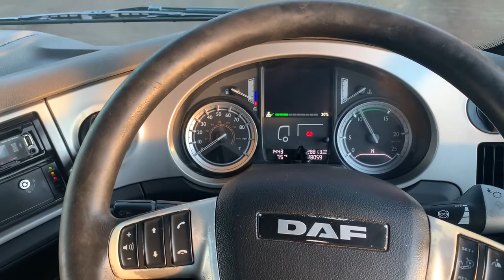**FOR SALE** 2015 DAF XF450 FTG Super Space Cab 6x2 - Dixon Commercial Exports Ltd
2015/64 DAF XF460 FTG, Super Space Cab with Sky Lights, Euro 6, 12 Speed AS-Tronic Gearbox with MX Engine Brake, 2 x Bunk with Xtra Comfort Lower Bunk, Under Bunk Fridge & Storage Drawer, Sliding 5th Wheel, Sun Visor, 490L Fuel Tank, Factory Catwalk, DAF Telephone, Multi Function Steering Wheel with Cruise Control, Air Con, Super Singles, 318,746 KM, May 2022 MOT.